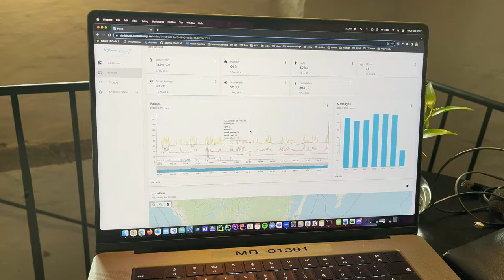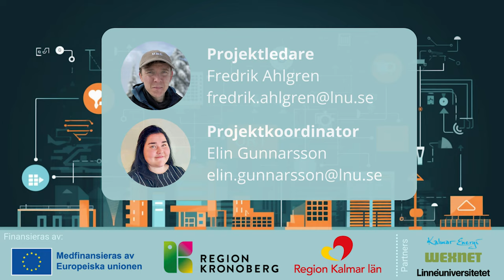IoT för SMF 2.0 - Pilotcase, Kallskänken/Slottsrestaurang Kalmar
I detta pilotprojekt har olika LoRaWAN-nätverk och sensorer undersökts för att kunna användas inom restauranger. Syftet var att mäta temperatur och luftfuktighet i restaurangmiljöer, registrera antalet besökare samt övervaka bullernivån. Bullernivån är särskilt viktig eftersom olika kommuner i Sverige har fastställt olika riktvärden för bullernivåer beroende på källan till ljudet. Detta innebär att restauranger och krogar behöver anpassa sig efter dessa riktlinjer. Resten av detta dokument kommer att gå igenom vilka nätverk, sensorer och plattformar som har använts.